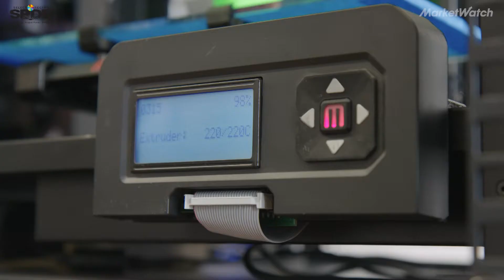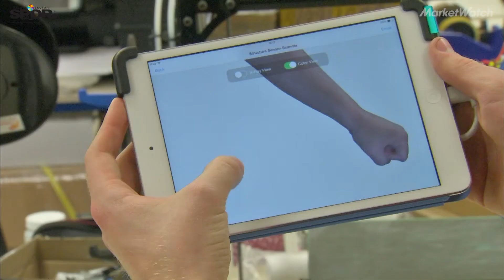This is the future of 3-D printing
Max Friefeld, CEO of Voodoo Manufacturing, the nation's first robot-operated 3-D printing hub, talks to MarketWatch about how 3-D printing can revolutionize mass manufacturing.